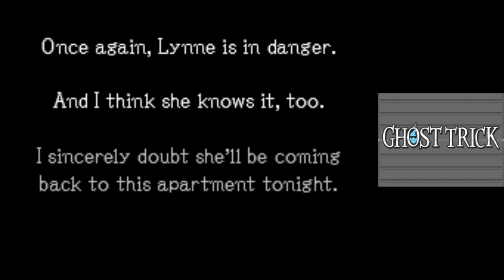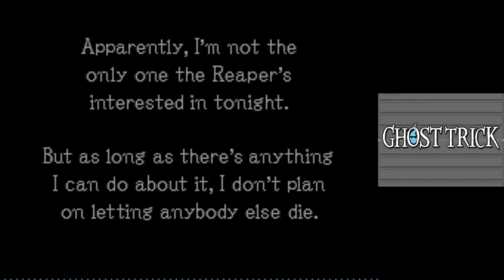Inspector Cabanela | Ghost Trick Part 3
In today's episode of Ghost Trick: Phantom Detective, we meet one of my favorite characters! (I'm probably going to say this same thing for almost every character in this game)

0:00 - Intro
0:54 - Lynne's Apartment
5:31 - Lady's Red Apartment
13:20 - Junkyard
24:04 - Outro